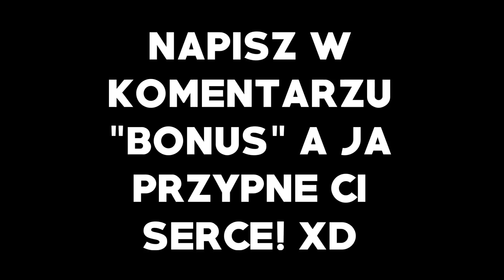BONUS BGC RZUCA SIĘ NA WOJTKA GOLE NA KONFERENCJI FAME MMA!!! (SHOTY)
👍 Zostaw lajka jeśli ci się podobało i chcesz wiecej

💰Chcesz wymienić kody PaySafeCard na Gotówke? Wejdź na

♛ Chcesz aby twój nick wyświetlił się na moich shotach? Wyślij donate!

▶ ICH SHOTUJE🔥